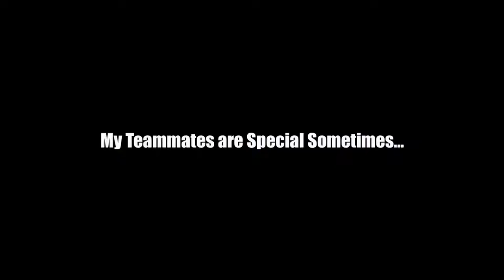World of Warships - FRENCH BIAS (3FAST5U)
Many clips of the fun I had grinding up to the Tier 10 French DD, Kleber! Also threw in some clips of good Jean Bart moments. Enjoy the Baguettes!

【秋葉工房、A-One】Our Generation

[OST] Borderlands 3 | Digby Vermouth - Supernova Dreamsicle by Raison Varner

every day is night - VA-11 HALL-A [OST]

Lil Boom - Already Dead instrumental (Omae Wa Mou) (prod. deadman 死人)

Clan: The Art of Warfare